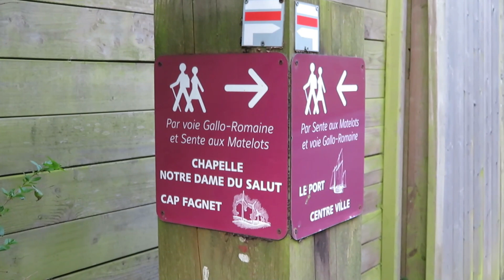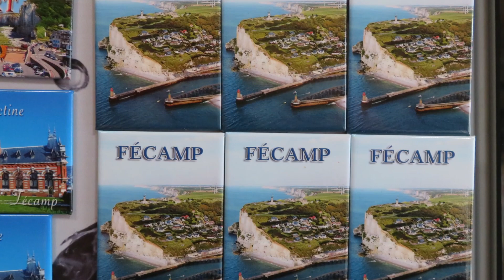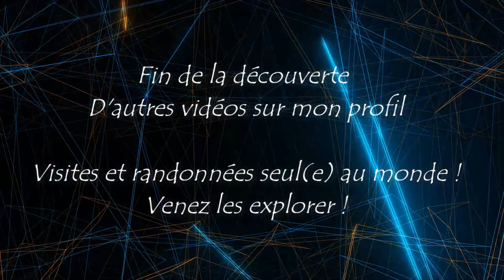De Fécamp à Senneville à Saint-Valéry-en-Caux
📅 Avril 2023
⚡️ Points forts de la randonnée :
Valleuse d'Életot
Côte d'Albâtre
Saint-Valéry-en-Caux.

ATTENTION, suite à des éboulements impossible d'aller au belvédère : barrières de 2m20 de haut.
L'intérêt de passer par la route jusque Senneville n'a pas d'intérêt qd on voit la ligne droite interminable et la ville à + l'infini (car il faudra revenir aussi) !
Redescente donc par le bois jusqu'à la ville (belles ruelles descendantes) puis voiture jusque Senneville et reprise de la rando.
J'ai démarré la rando à Fécamp, ce qui est nettement préférable.
Quelques belles longues lignes droites aussi !

⛰ Prochaines zones couvertes toutelafrance pour 2023
Mont Blanc & alentours + Champsaur/Dévoluy & alentours + P-O : Canigou, Carlit, Bouillouses, etc.
De Magnifiques Randos et Vidéos en Perspective à venir !

Merciiiiii !

00:00 Départ depuis Fécamp
01:35 Passage de la passerelle
03:32 Chemin entre deux maisons
04:17 Arrivée à la chapelle
05:20 Cap Fagnet condamné
06:08 Petit sous-bois
06:53 Méga ligne droite
07:24 Descente bois puis ruelles étroites vers Fécamp
07:58 Arrivée au port
09:27 Remontée en voiture au belvédère
11:42 Poursuite à Senneville (près du stade)
14:00 Valleuse d'Eletot
17:42 Saint-Valéry-en-Caux
18:34 La plage
21:40 Le phare
26:33 Quelques éoliennes
26:44 Merci & s'abonner